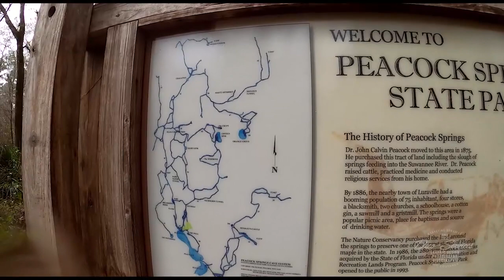Peacock Dec 2019 Wishbone Cisteen created by Deco-Services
Dive at Peacock Cave with Dr.X and Bobby. Dr.X and Bobby were on sidemount configuration and I was on my Revo CCR. The dive takes place in the Wishbone/Cisteen area and thus why there are a lot of different directions noted in the video. This area makes a nice circuit but can get a tad silty as it doesn't look like many go back that way.